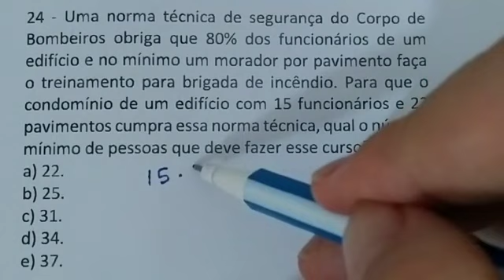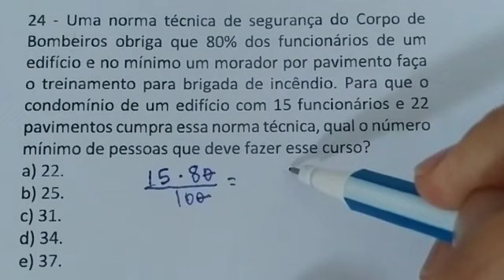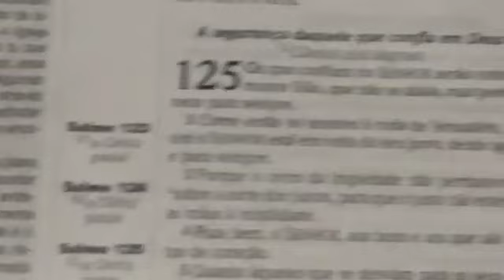1 QUESTÃO DE CONCURSO PÚBLICO DE PORCENTAGEM RESOLVIDA - ASSUNTO DO EDITAL DA PM/PR 2020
24 - Uma norma técnica de segurança do Corpo de Bombeiros obriga que 80% dos funcionários de um edifício e no mínimo um morador por pavimento faça o treinamento para brigada de incêndio. Para que o condomínio de um edifício com 15 funcionários e 22 pavimentos cumpra essa norma técnica, qual o número mínimo de pessoas que deve fazer esse
curso?
a) 22.
b) 25.
c) 31.
d) 34.
e) 37.